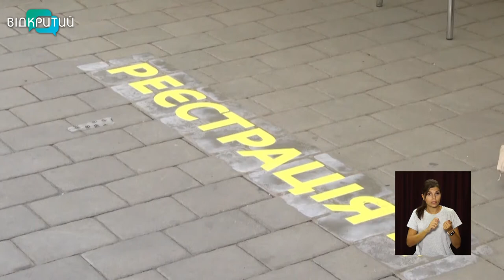Новини OPEN NEWS від 31 серпня 2021 року 13:15